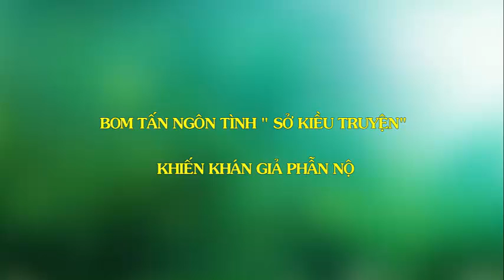Bom tấn cổ trang 'Sở Kiều truyện' khiến khán giả phẫn nộ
Top Sao Hoa - Bom tấn cổ trang 'Sở Kiều truyện' khiến khán giả phẫn nộ.
Những khán giả theo dõi phim từ đầu đến cuối cho biết họ cảm thấy bị lừa gạt vì phim ngày càng dở tệ, kết thúc không đầu không cuối.